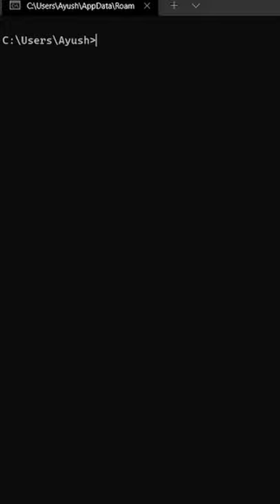There is a comic built into python??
Access these easter eggs in python by typing
python -m antigravity in your command prompt
make sure to have python installed!!